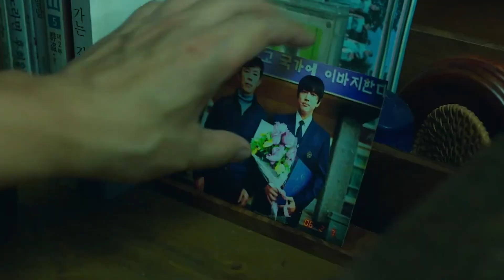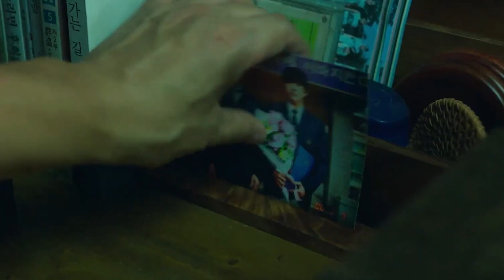ความรู้สึกหลังดูMovingซีรี่ย์ฮีโร่เกาหลีที่ดีไม่แพ้Marvel! - Comic World Daily